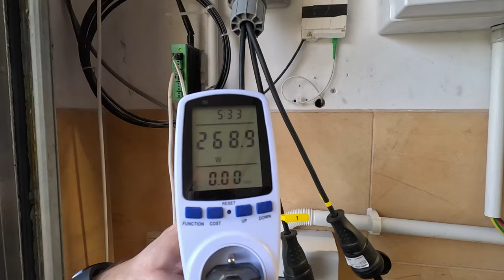WORX akumulatorowy aerator z funkcją wertykulacji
Wertykulator akumulatorowy Aerator Worx
Grabienie i usuwanie mchu, wertykulowanie ogrodu (pionowe cięcie darni optymalizujące warunki życiowe roślin).
Możliwość rozbudowy do urządzenia wielofunkcyjnego 3w1 (wałek do spulchniacza, kosz zbiorczy).
3 poziomy regulacji głębokości roboczej.
Regulowana rączka.
Kompatybilna z akumulatorami PowerShare.
Aerator z funkcją wertykulacji WORX to wielofunkcyjne urządzenie do grabienia i usuwania mchu oraz wertykulowania ogrodu, które można rozbudować do narzędzia 3w1 z wałkiem do spulchniania i koszem zbiorczym. Urządzenie ma 3 poziomy regulacji głębokości roboczej, regulowaną rączkę i jest kompatybilne z akumulatorami PowerShare. Z 16 ostrzami i szerokością grabienia 36 cm, produkt waży tylko 13,3 kg (bez baterii).